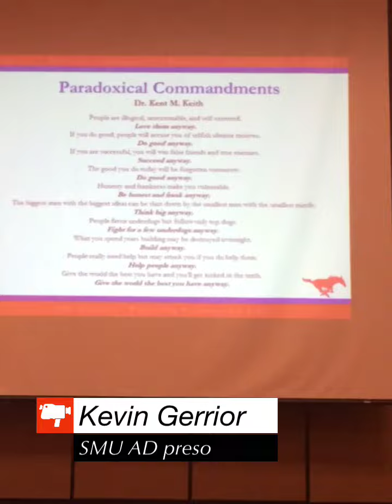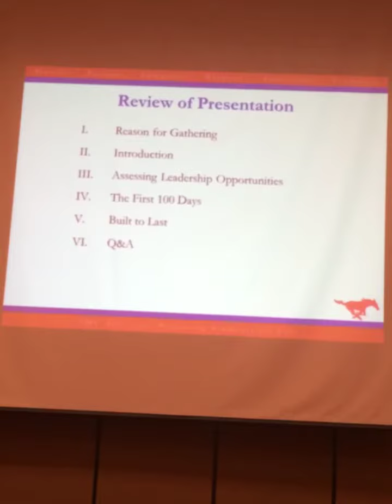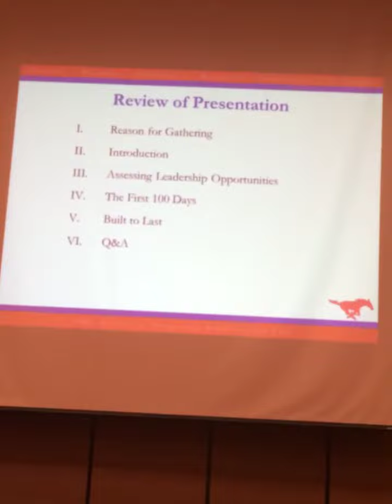SMU AD preso